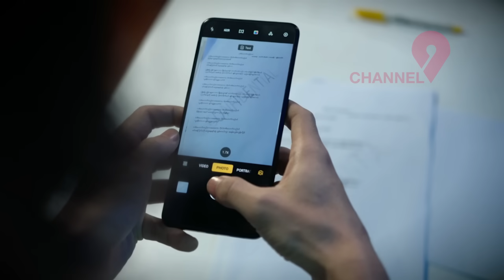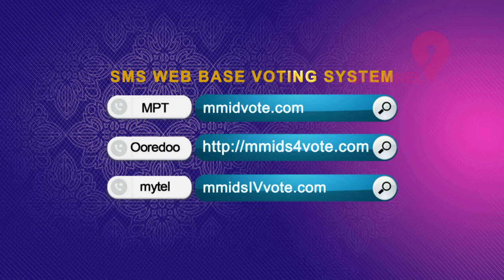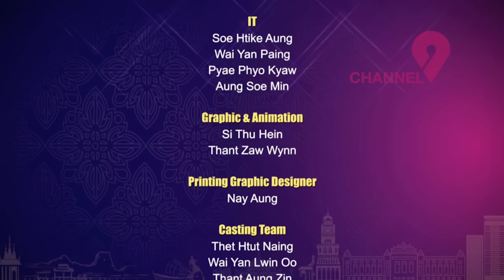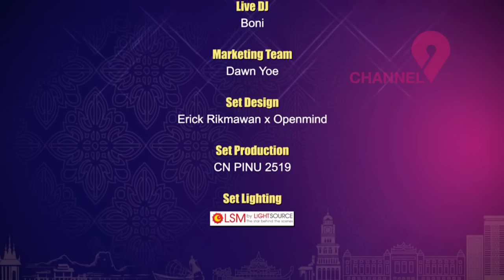Myanmar Idol Season 4 2019 | Top 5 | Performance Show